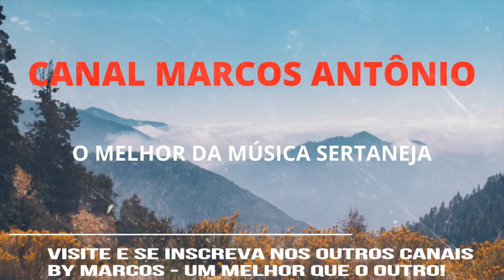AMADO BATISTA - Reclamando sua ausência ( By Marcos )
Você está curtindo mais um sucesso da música sertaneja.
AMADO  BATISTA   -  Reclamando sua ausência